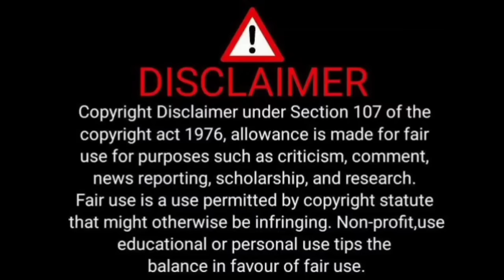story by Sam